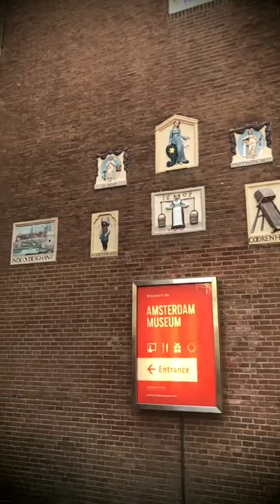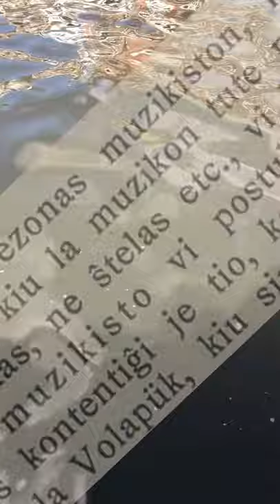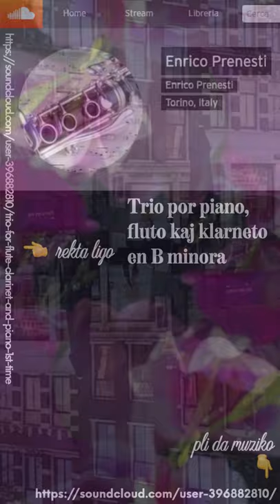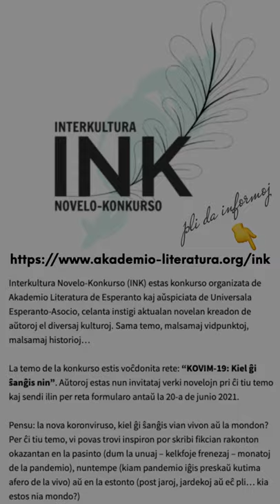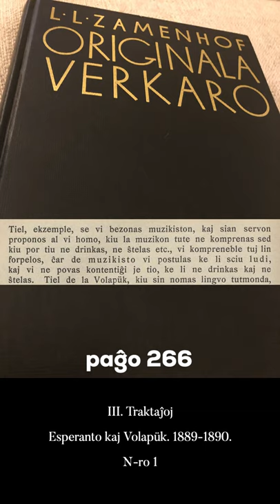Zamenhofa Medito 334 + Antaŭmedito 184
Pri virto, muziko, kaj profesia konduto.